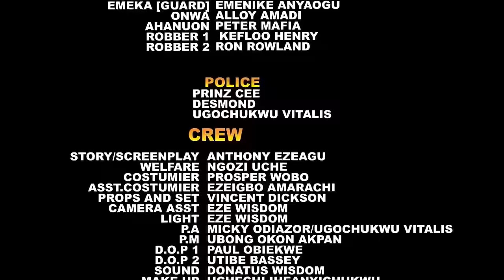Everyone Rejected The Short Prince But The Commoner Accepted To Marry Not Knowing He Is Disguising